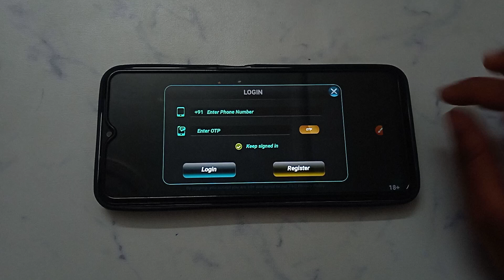How to login account in Rummy Fervor&Online Rummy | account kaise login Kare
Rummy Fervor&Online Rummy account mein login kaise karen
Rummy Fervor&Online Rummy app mein login kaise karen
Rummy Fervor&Online Rummy App par login kaise karen
Rummy Fervor&Online Rummy ID kaise login Karen
Rummy Fervor&Online Rummy app mein ID kaise login Karen